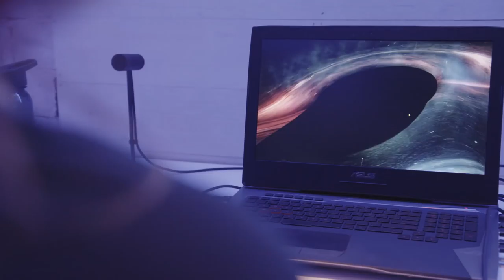Unleashing Creativity in Entertainment - Ep.1 The Future of Storytelling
Variety & Intel present "Unleashing Creativity In Entertainment"

Shot on location at Intel’s activation in Park City, UT, the Variety/Intel series offers a deeper look at the convergence of creativity and engineering in entertainment. Key Intel leaders and top independent filmmakers come together to showcase how Intel is inspiring the future of film.